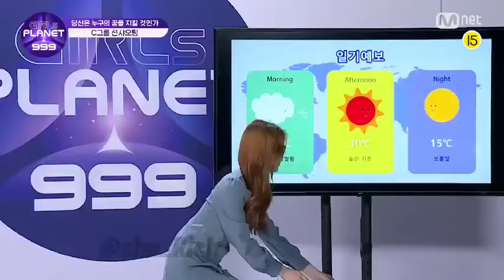Kep1er but...................with no context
Stan Kep1er